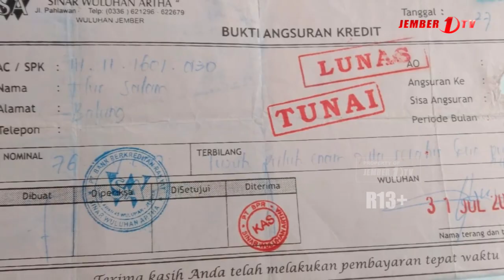POLEMIK NASABAH BPR SINAR WULUHAN ARTA PASCA EKSEKUSI LAHAN